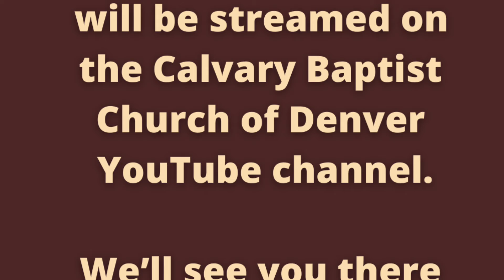We Hope You Will Join Us for Our Good Friday Worship Service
Tonight @ 7pm MST!